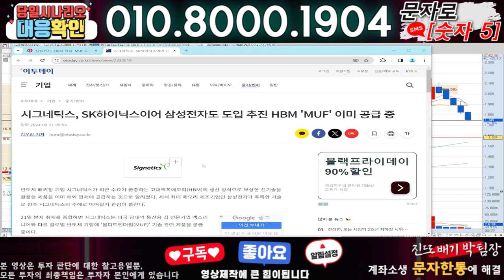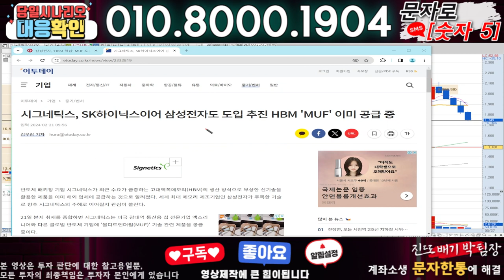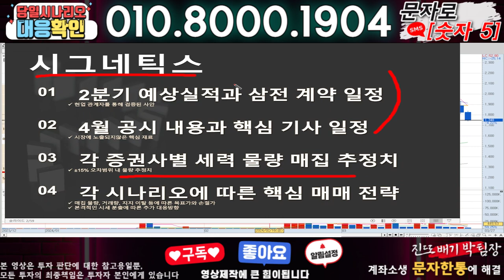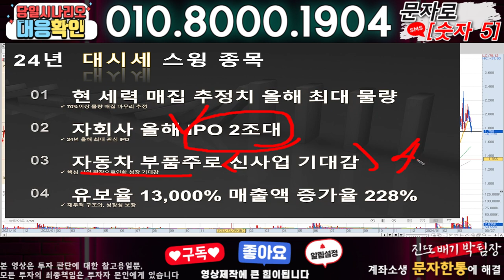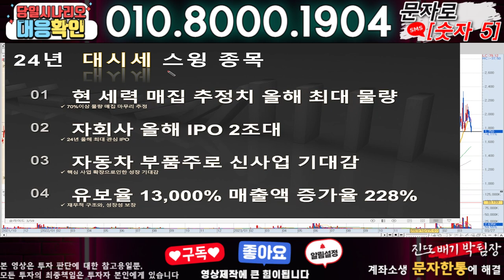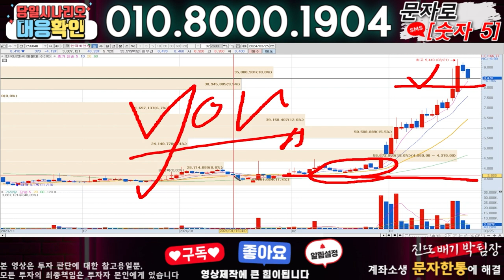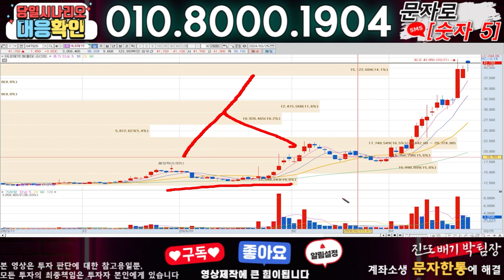시그네틱스 ) 3분전 기습속보-공식입장발표!! 무슨일인가?